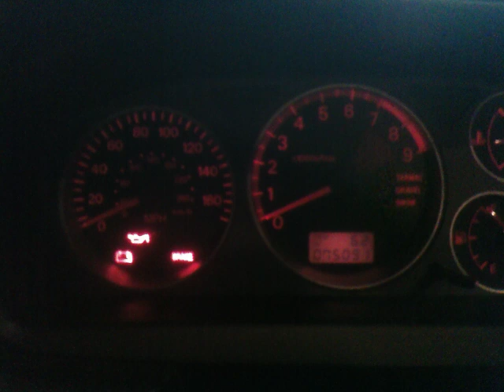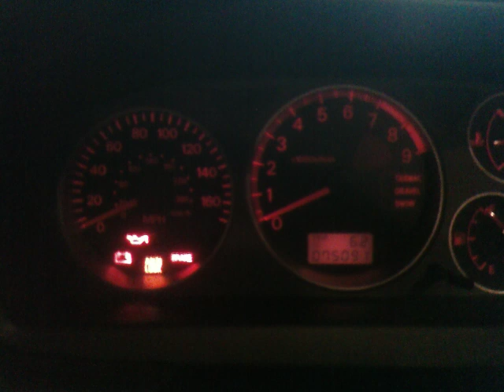Mitsubishi Evolution VIII / IX - How to Diagnose ACD Error Code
This is a video of me pulling the ACD code in an attempt to diagnose what the fault is with the ACD system.  It ended up being code 47, or a bad pressure sensor.  I was able to find a pressure sensor on the forums (it's not available separately from a dealer), which fixed the issue.